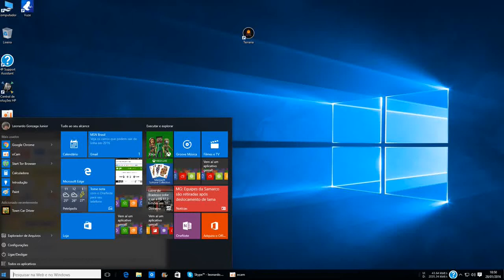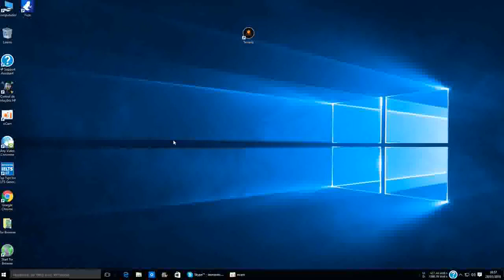Supercar Shooter Death Race